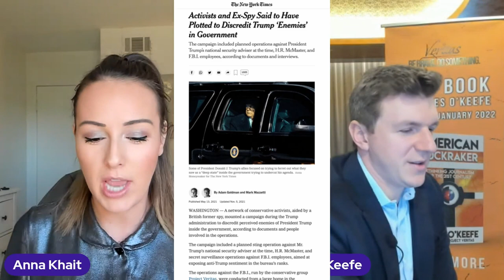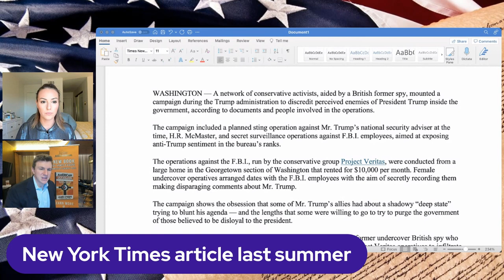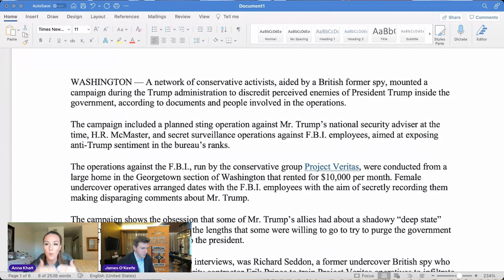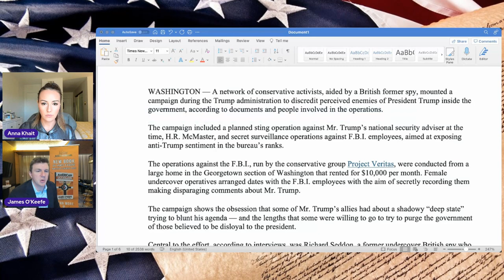James O' Keefe Goes through NYT Hit Piece And How to READ Fake News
An air sanitizer that neutralizes viruses and bacteria while it also eliminates allergens, dust and mold

In need of excellent emergency food supply with over 25-year shelf life?

Anna’s Shipping:
10312 Bloomingdale Ave Ste 108, PMB #107